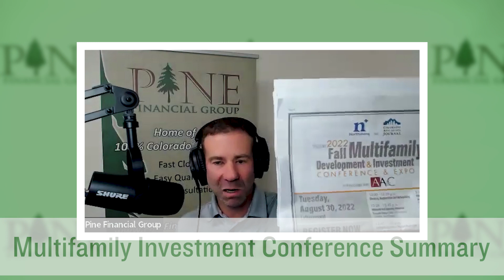Multifamily Investment Conference Summary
We went to the Colorado Real Estate Journal's Multifamily Development & Investment Conference at the end of August, and it was interesting to hear how these speakers view the market. We heard from brokers, developers and investors and here are our takeaways.

00:00 - Intro
00:26 - Multifamily Development & Investment Conference
01:32 - Apartment Market Review
03:25 - Broker Panel in Multifamily Space
04:55 - Space Usage In Construction
06:54 - Investor Panel
08:59 - Development with Real Estate In High Inflation Times

Interested in real estate investing? We provide content that is both beneficial and educational to any and all real estate investors, whether you are an experienced investor or just starting out! We are the premier hard money lender for investors in Colorado, Minnesota, and Wisconsin. We make money doing deals and are happy to educate and support our clients along the way.  Lets face it.  We succeed when you succeed!

Follow the link to our website to find out more information about us, our products, free classes and events, and some great articles published monthly